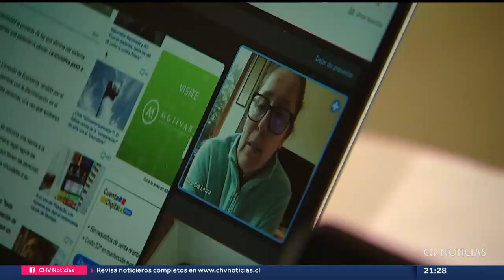Derecho al OLVIDO ONCOLÓGICO: Cámara aprobó proyecto de ley que evita la discriminación financiera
La Cámara de Diputadas y Diputados aprobó el proyecto de ley que elimina información clínica de pacientes que superaron el cáncer para que puedan acceder a créditos bancarios y seguros. Ahora, la iniciativa deberá ser visada por el Senado para convertirse en ley.

Periodista: Camila Torres.